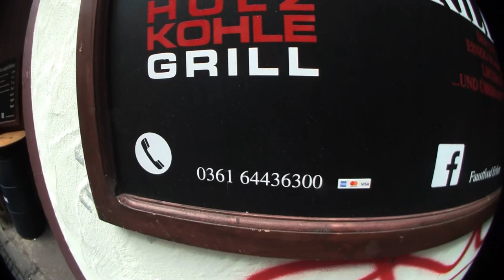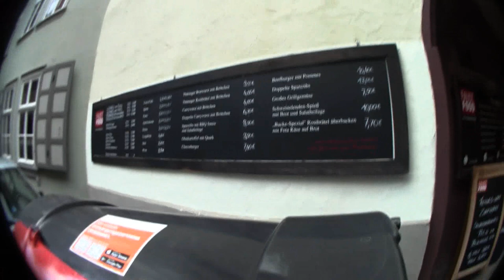Ramses Kitchen | Doppel Wagyu BBQ Bacon Burger bei Faustfood Erfurt